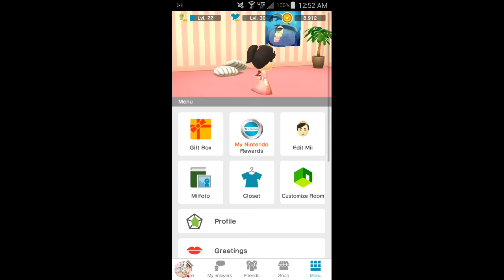Showing my Mii's Room after the big update!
Miitomo's big update hit! While I really wish you could buy wallpaper and flooring from a shop versus a daily Miitomo Drop exclusive that changes each time, I'm still excited for the option. Hopefully we eventually get other furniture too.

Want more than just videos? Find me elsewhere!:
♥ I do not use Instagram and anyone claiming to be me on Instagram is a liar. If you see any of my content on instagram, it is stolen/copied without my permission.